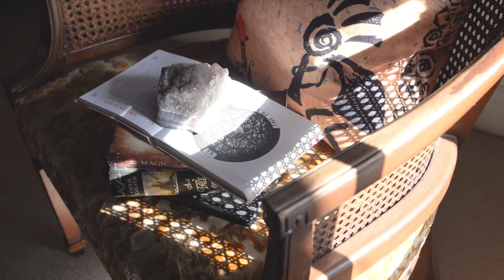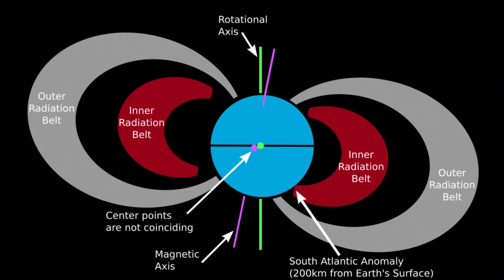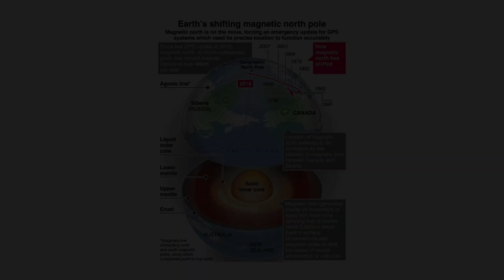Are The Earth's Magnetic Poles About To Flip!?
Is Earth Heading for a Magnetic Pole Shift? The Science Behind Pole Reversals and Their Potential Impact

Are we standing on the brink of a magnetic pole shift that could reshape life as we know it? While it might sound like science fiction, the possibility of a geomagnetic pole reversal is more real than you might think. The Earth's magnetic poles are not static—they shift, and when they do, the effects could be widespread. In this video, we explore what would happen if the magnetic poles were to flip again, from potential disruptions in technology to changes in climate patterns and even the impact on human health.

The Earth's magnetic field is our planet's protective shield, blocking harmful solar and cosmic radiation. Without it, life as we know it would be much more difficult. But what happens if that shield weakens? What are the signs that we're heading toward a pole reversal? We explore fascinating data points, such as the South Atlantic Anomaly, a region where the magnetic field is already weakening at an accelerated rate. We’ll also look at the Brunhes-Matuyama reversal, which happened around 780,000 years ago, and what it teaches us about the future of the magnetic field.

We'll cover:
What happens during a magnetic pole reversal?
How the Earth's magnetic field protects us.
The role of the magnetic field in animal navigation and human technology.
Potential impacts on tectonic activity, satellites, and even weather patterns.
Why this event might be closer than we think, but still uncertain.